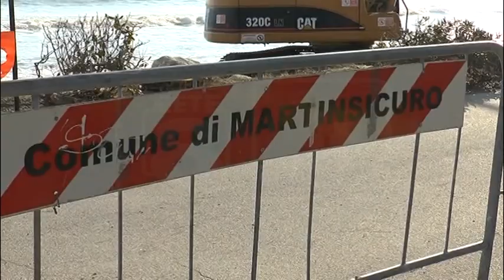Martinsicuro - Erosione, ruspe al lavoro